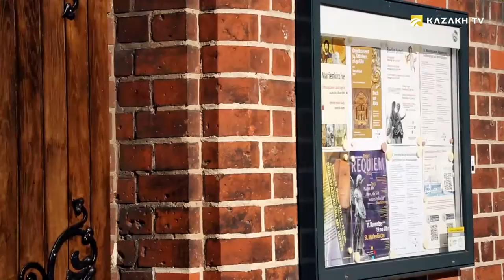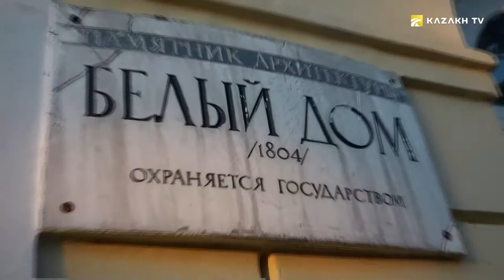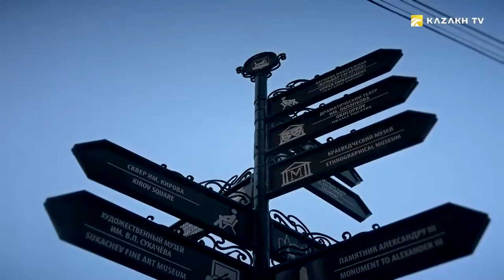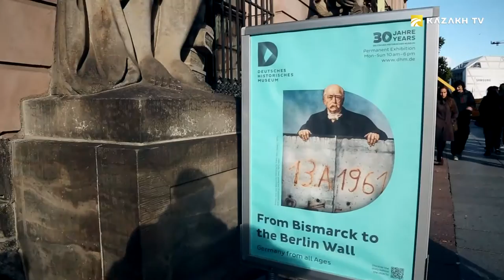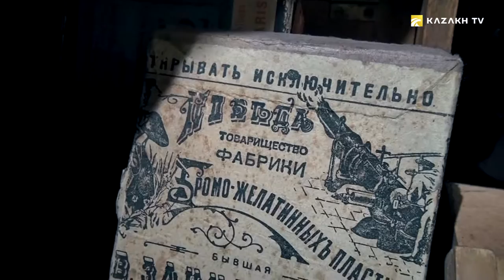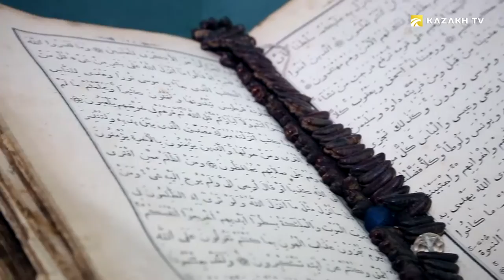Infotour in Western Siberia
Reflections on history №13